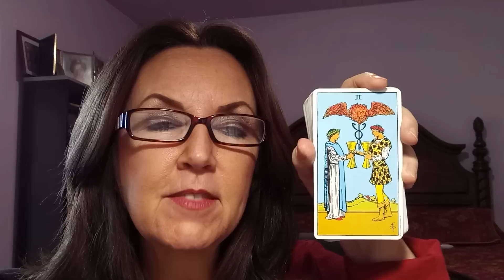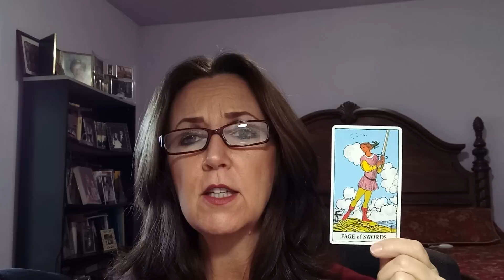Will Nancy Pelosi regain her position as Speaker of the House?